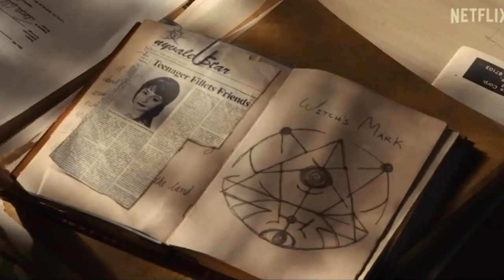Очень странные дела Сезон 5 (2025) | Первый трейлер | NETFLIX